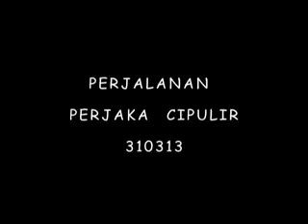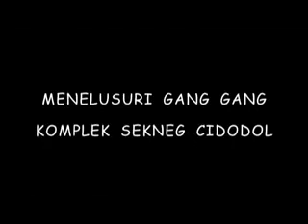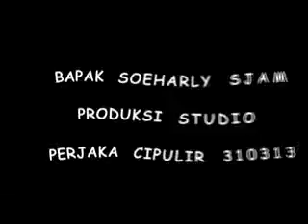PERJALANAN PERJAKA CIPER BERSAMA PAK SJAM 310313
PERJALANAN  PERJAKA  CIPER  310313 BERSAMA  PAK  SJAM  DGN  VISION  MENELUSURI  GANG  GANG  KOMPLEK  SEKNEG  CIDODOL  JALAN CILEDUK  RAYA  SAMPAI  KE MAJELIS TAKLIM  AL MUKMINUN JALAN KANGKUNG   Produksi perjaka cipulir pak djoko 31 maret  2013